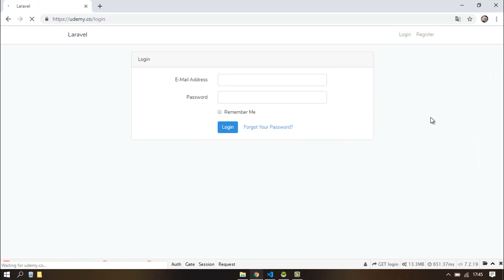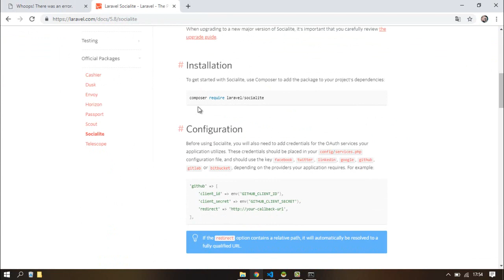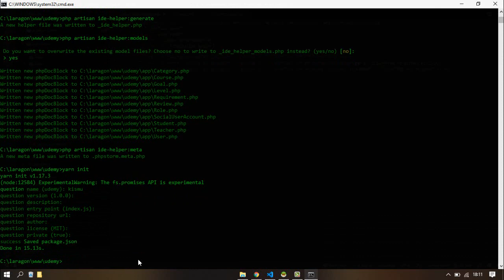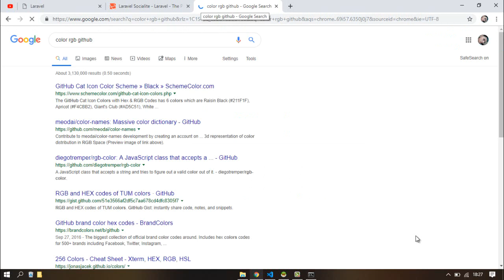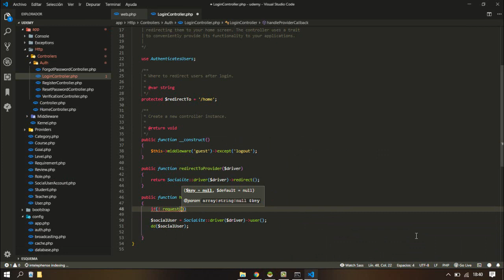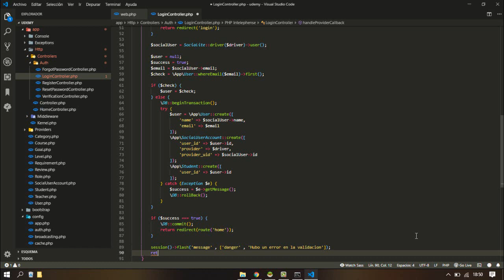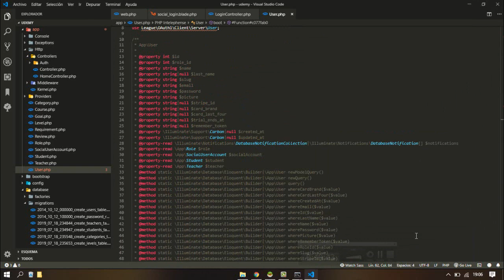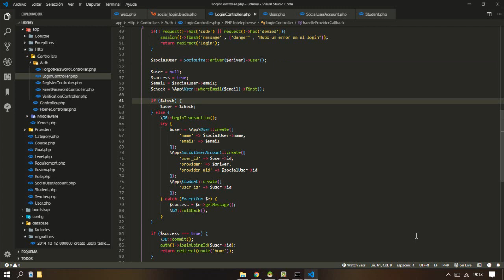Como iniciar sesión con las redes sociales mas famosas utilizando laravel | plataforma de cursos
En esta sección del canal vamos a aprender a como desarrollar una plataforma online de cursos como la famosa udemy o otras plataformas iguales, utilizaremos el framework laravel y varias dependencias para hacer una aplicación robusta y segura, en este cuarto capitulo vamos crear la vista para iniciar sesión con redes sociales, vamos a iniciar sesión con facebook y github

Dependencias de laravel utilizadas

Requisitos

Conocimientos de PHP y de programación orientada a objetos

Conocimientos de MySQL, no necesario avanzado pero sí una buena base

Conocimientos de HTML

Conocimientos básicos de Javascript, recomendable haber tenido contacto con ES6

Este curso te ayudará a integrar un montón de dependencias necesarias en el desarrollo de aplicaciones web con Laravel, entre ellas DataTables y Vuejs 2, Pusher, Laravel Echo, pero además, te enseñará a integrar y utilizar jQuery junto con Ajax para realizar peticiones al backend de forma correcta.

Nuestra aplicación tendrá varios roles de usuarios, Estudiante, Instructor y Administrador, cada uno de ellos tendrá una navegación basada en su rol y acceso a una serie de páginas que controlaremos con Rutas y Middlewares además de con Policies.

El sistema de autenticación será desarrollado utilizando el sistema de Scaffold de Laravel pero además integraremos el Package de Laravel Socialite para poder registrarnos y acceder con Github y Facebook.

Nuestra plataforma también tendrá varios planes de suscripción para que los usuarios puedan acceder a todos los cursos durante un tiempo determinado marcado por cada plan, Mensual, Trimestral o Anual, estas suscripciones las manejaremos con otro Package de Laravel llamado Cashier junto con la plataforma de pagos Stripe.

Todo usuario que tenga rol Estudiante o Instructor se podrá suscribir a los planes de la plataforma, una vez suscrito, podrá acceder a un listado donde podrá cancelar o reanudar sus suscripciones, pero además, tendrá acceso a otro listado para poder descargar las facturas que han generado sus suscripciones.

Cuando un Estudiante decida convertirse en Instructor tendrá acceso a otra nueva zona desde donde podrá dar de alta cursos, editarlos, eliminarlos utilizando borrados lógicos y comunicarse con sus alumnos gracias a un listado que desarrollaremos con DataTables donde permitiremos el envío de correos utilizando Ajax.

Durante el curso también aprenderás a integrar Vuejs 2 dentro de Laravel dando de alta Componentes y pasando variables desde las templates Blade a los Componentes de Vuejs 2.